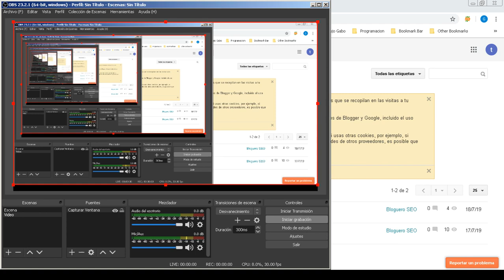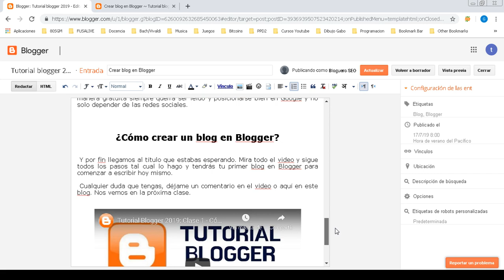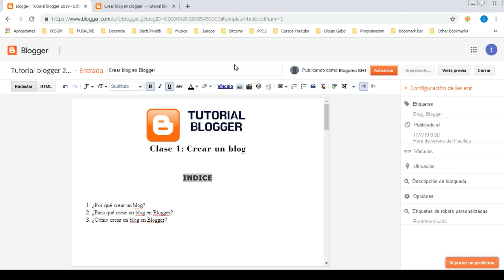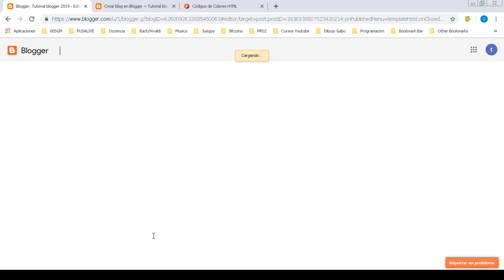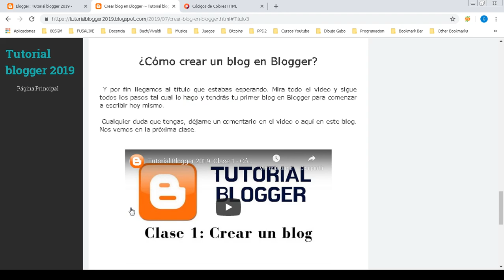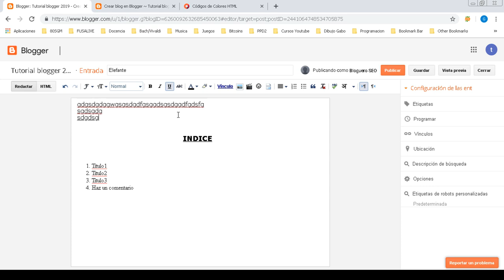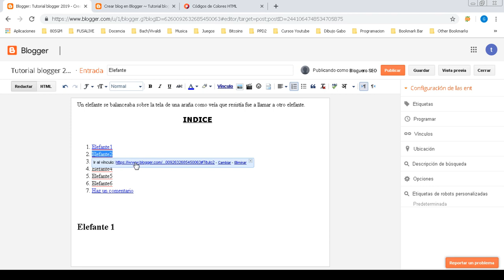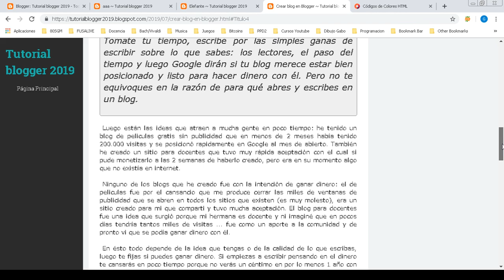Tutorial Blogger 2019: Clase 9 - Usar CSS en las entradas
En este video vamos a usar las hojas de estilo CSS en una entrada repitiendo hacer un Indice de manera mas facil y resaltando textos con cuadros de color.

También como usar las "plantillas de Entrada" de Blogger para que tus entradas tengan el mismo formato y no escribir codigo en cada una individualmente.

Si tenés alguna pregunta, dejame un comentario.